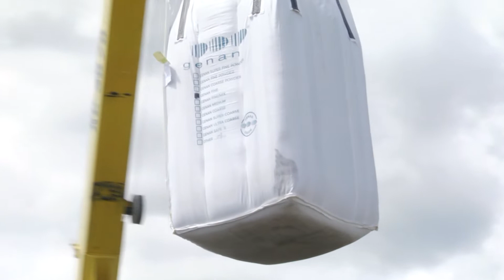Калинковичи посетил министр спорта и туризма Республики Беларусь Сергей Ковальчук